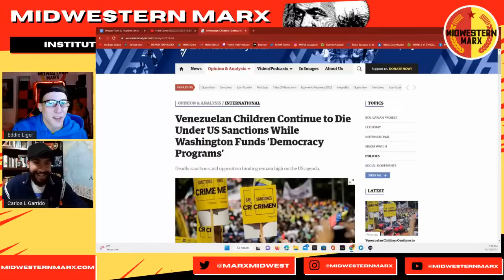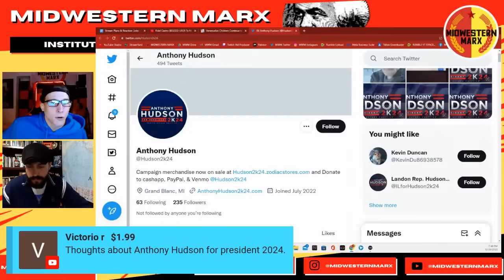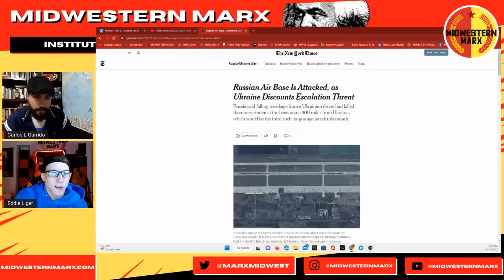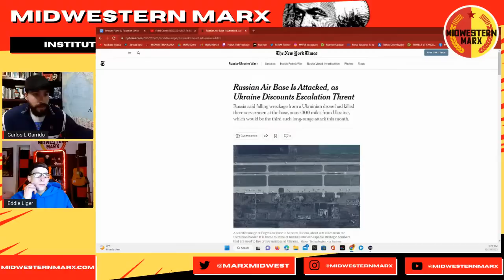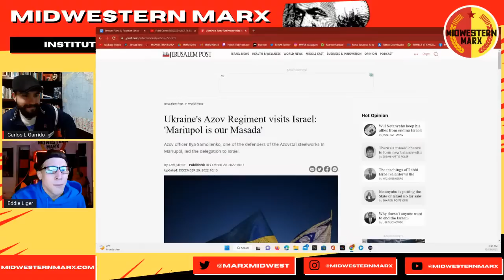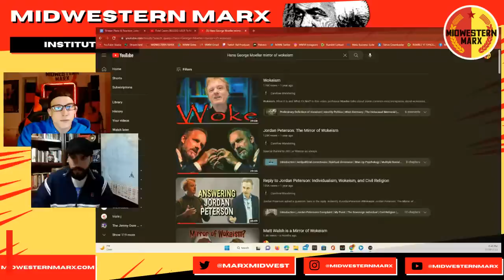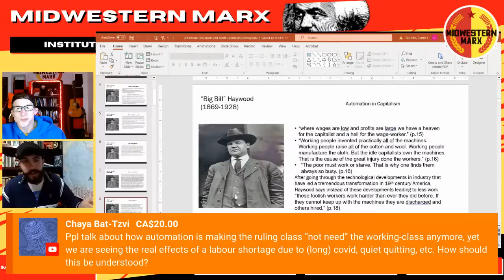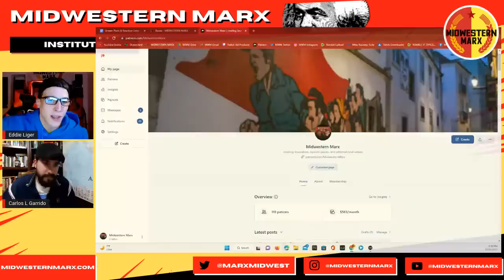Marxism, Philosophy, and Politics | Edward L. Smith and Carlos L. Garrido